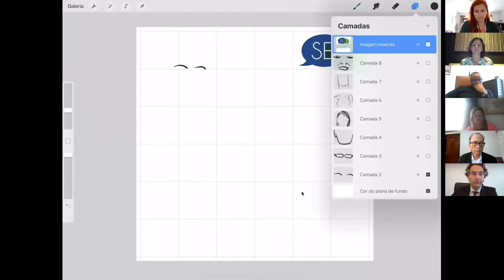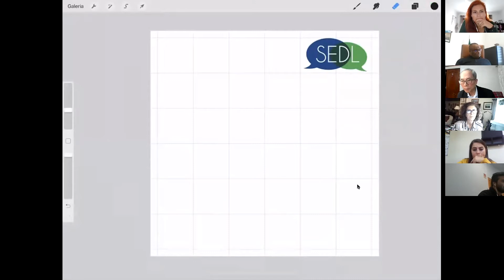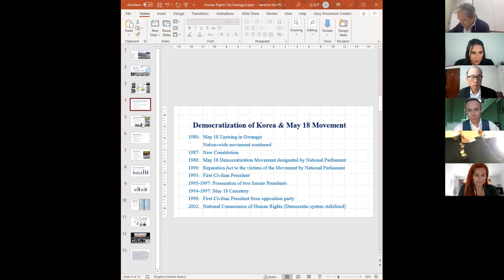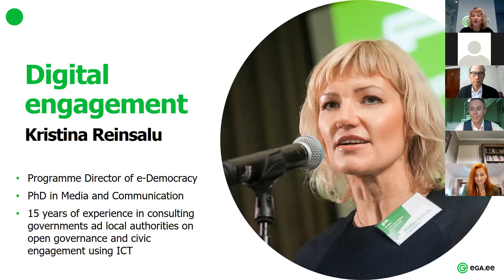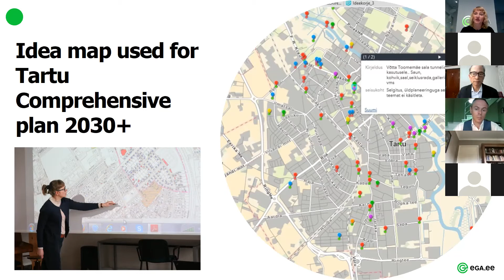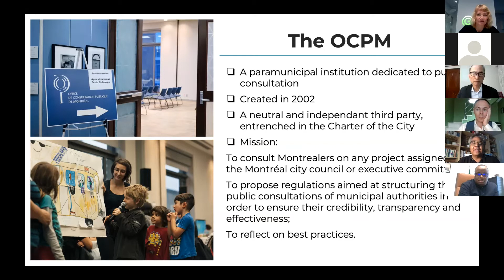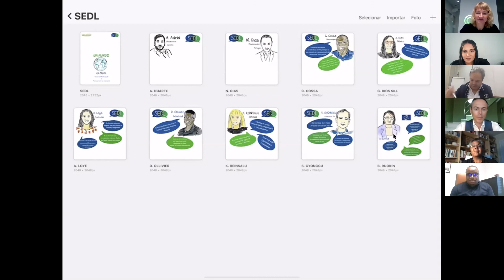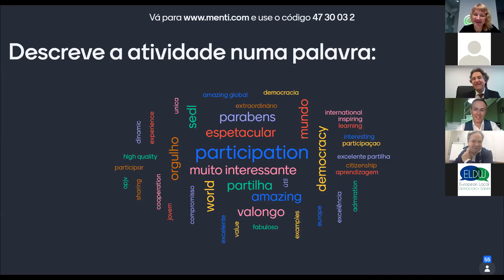A Global World - Webs of Participation and Financing in Citizenship (Intl. Conf. "Paths to Follow")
The event was part of the 4th Internacional Conference "Paths to Follow", held in Valongo in the framework of the European Local Democracy Week, organised by the Council of Europe during the week of 15 October.